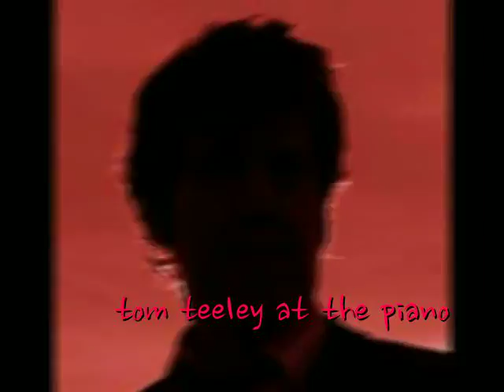TOM TEELEY 'Amazing' live 2016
Tom Teeley performs a solo version of this song from his 'Eleventh Hour' cd.. the 5th episode of his 'Watch Out! He's Got a Piano!' web series